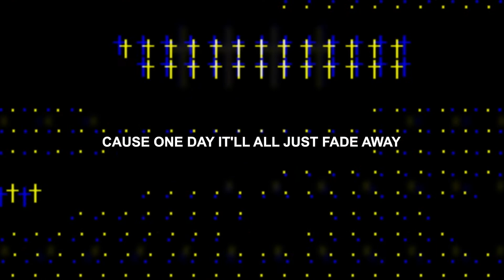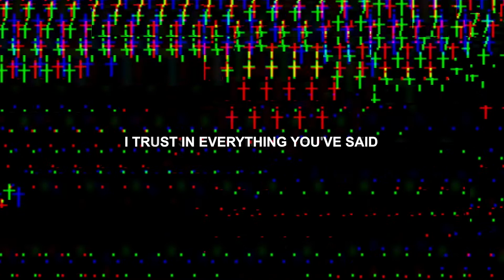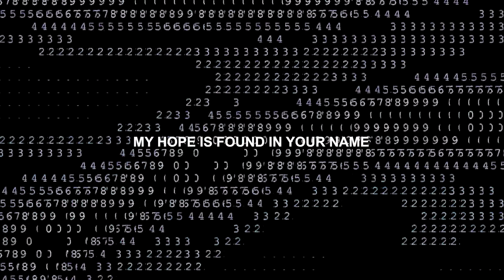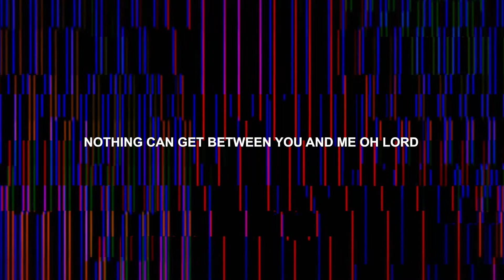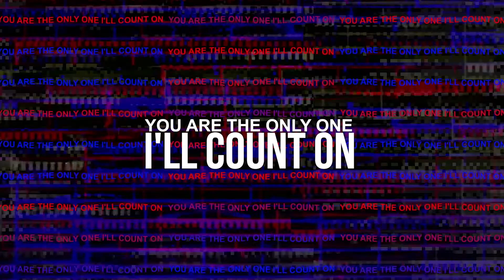Count On - Dreamers | Lyric Video